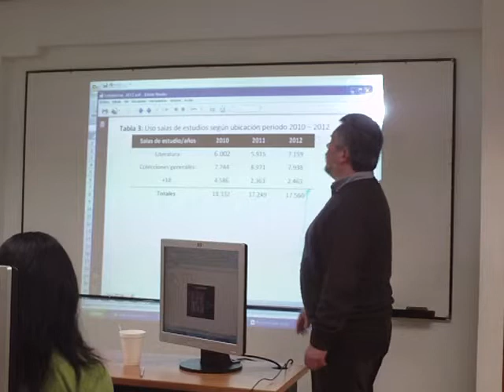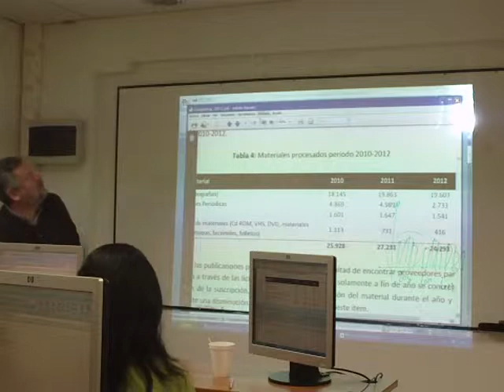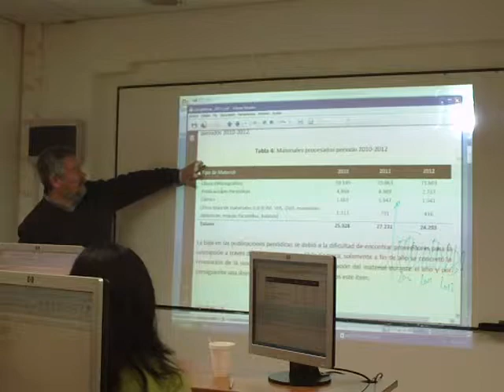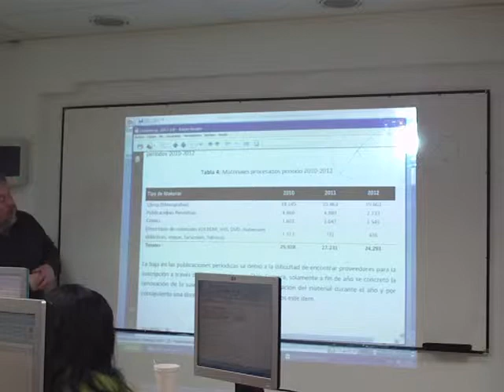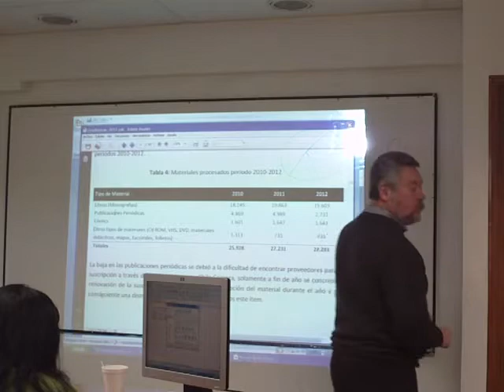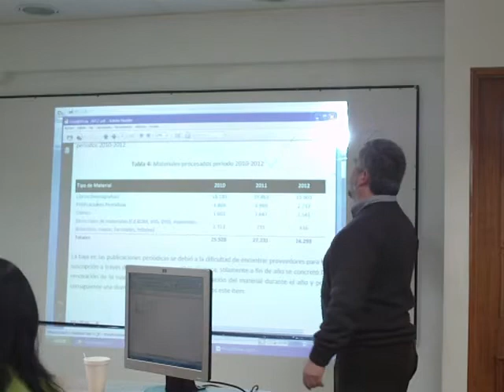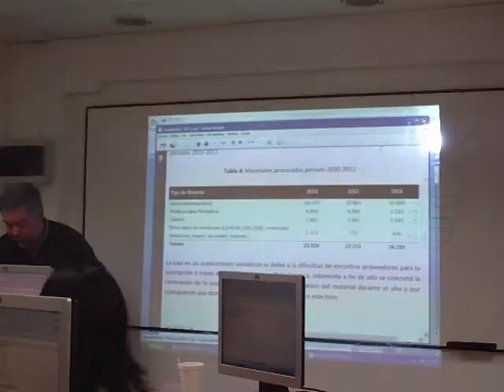Taller presencial 27/07/2013 Tecnología - Parte 09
Taller presencial de la asignatura Tecnología para la Cohorte 2013-AD. Carrera de Técnico en Bibliotecología Instituto Carlos Casanueva, realizada el sábado 27 de julio en Londres 46, Santiago.